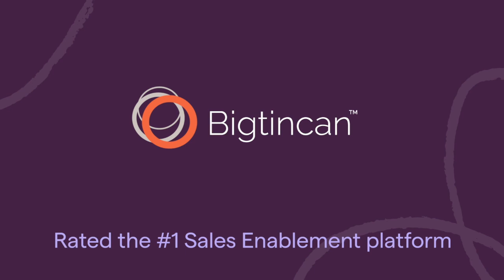Honor Your Prospects with Tony Parinello, Sales Influence(r)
In this interview, Mr. Selling to VITO (Very Important Top Officers), Tony Parinello, and I talk about what sales used to be, what it has become, and how you can sell more effectively to decision-makers and influencers.